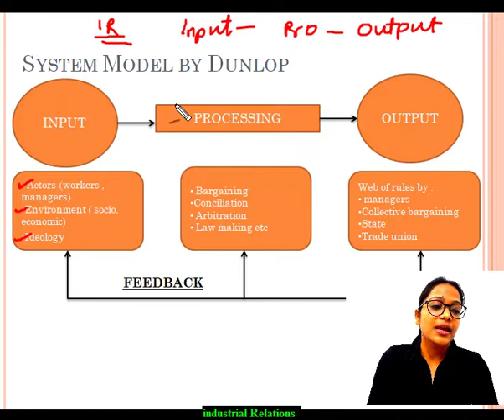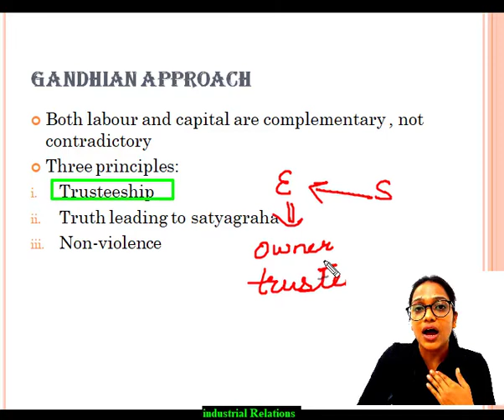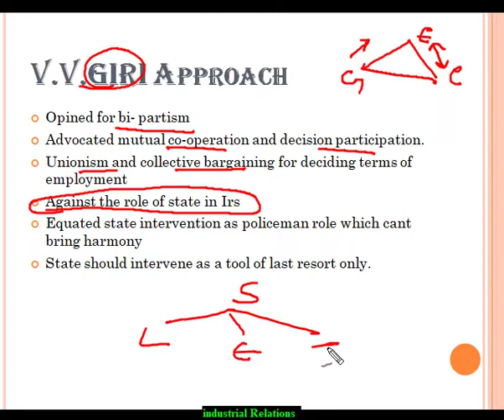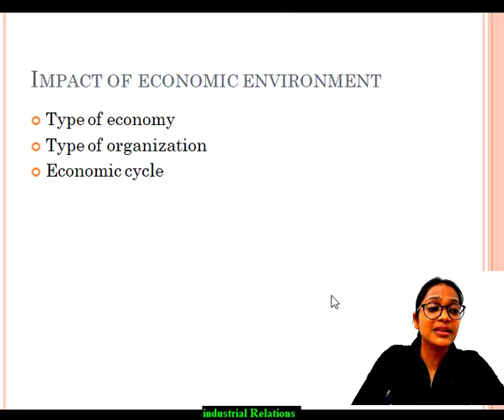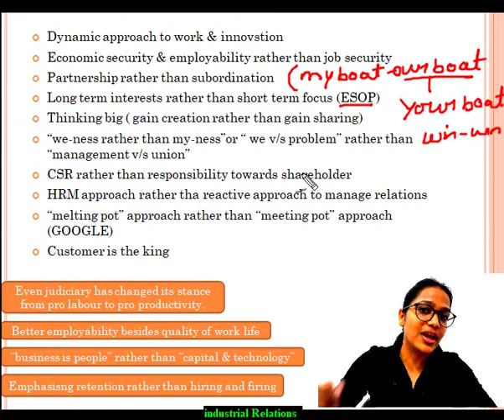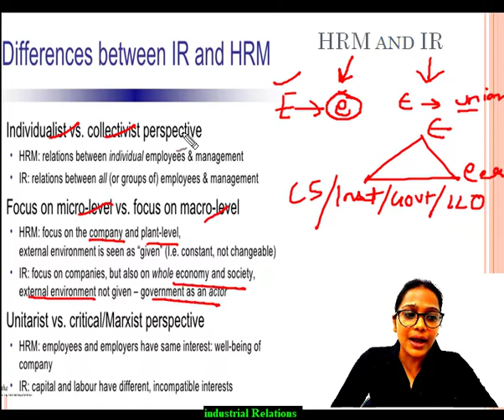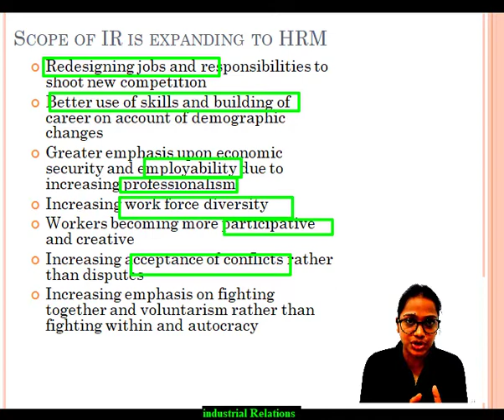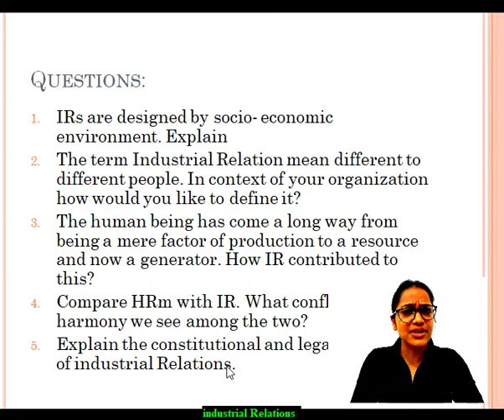Chapter 1.2 ll Industrial Relations ll UPSC COMMERCE MAINS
In this video, another attempt to strengthen your grip on the subject, is made.
at the end of the video, there are some questions for answer writing practice...write the answers and post in the comment box...for peer review!!

Unicom is an online learning platform, Spreading free Quality Education to Commerce Students.
It provides a wide range of courses including CA INTER/IPCC, CA Foundation, UPSC Commerce, UPSC Management, NTA UGC NET Management, NTA UGC NET Commerce etc.